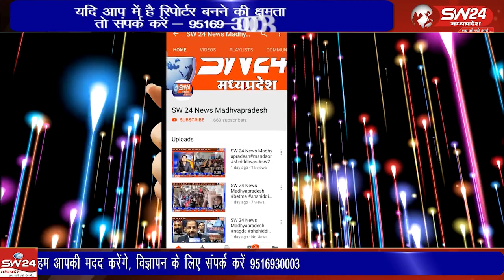पीथमपुर में सेक्टर 3 स्थित नामी कंपनी एस आर एफ के द्वारा शासकीय नाले पर करीब 30 फिट अतिक्रमण कर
औद्योगिक नगरी पीथमपुर में सेक्टर 3 स्थित नामी कंपनी एस आर एफ के द्वारा शासकीय नाले पर करीब 30 फिट से अधिक तक अतिक्रमण कर कंपनी की सीमाएं खड़ी कर दी।